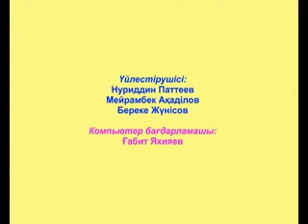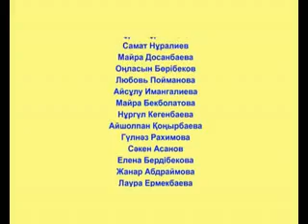Қошқар мен Теке 1 болим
watch my videos and try to write something your ideas about videos